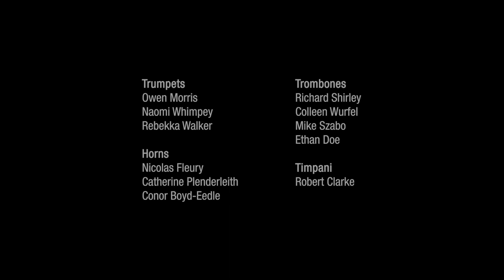Monash Academy Orchestra | Richard Strauss – Vienna Philharmonic Fanfare | 2020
Students were given the opportunity to work closely with Benjamin Northey (Chief Conductor of the Christchurch Symphony Orchestra and the Principal Conductor in Residence of the Melbourne Symphony Orchestra), Flinders String Quartet and Principal wind, brass, and percussion players of the Melbourne Symphony Orchestra.